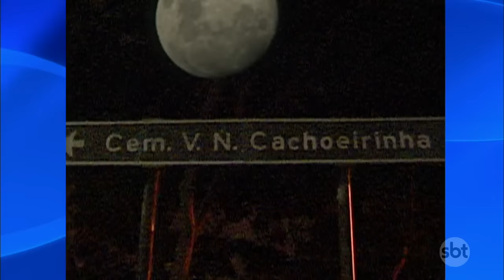Programa Silvio Santos (23/10/16) - O Fantasma da Velha Noiva